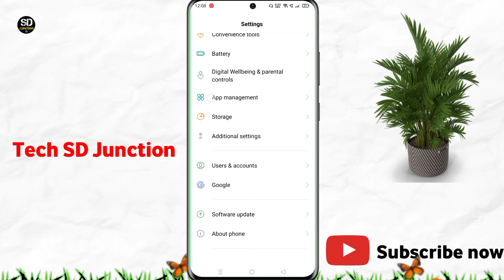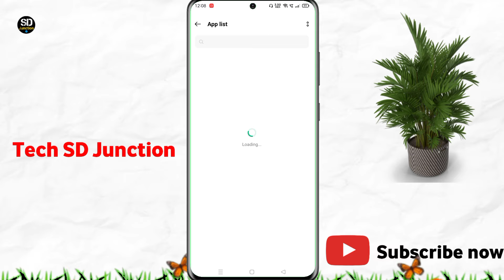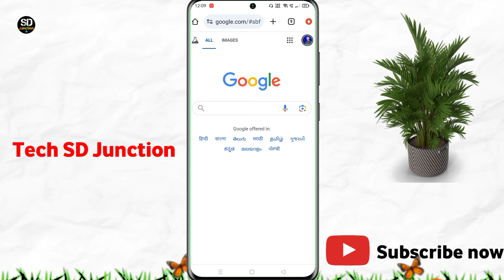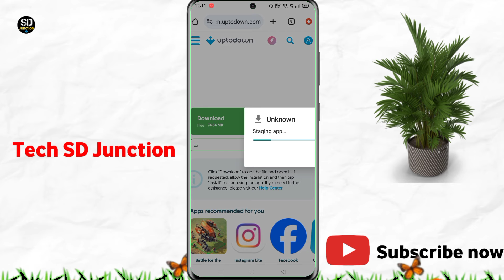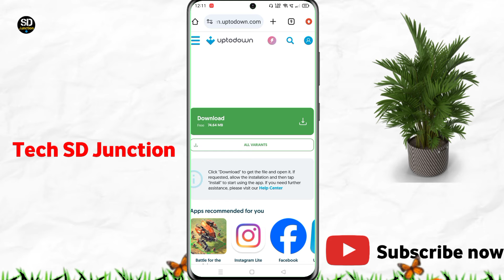instagram reels unavailable problem | this reel is unavailable instagram problem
instagram reels unavailable problem | this reel is unavailable

Your Queries-:
instagram par reels nahi chal raha to kya kare,